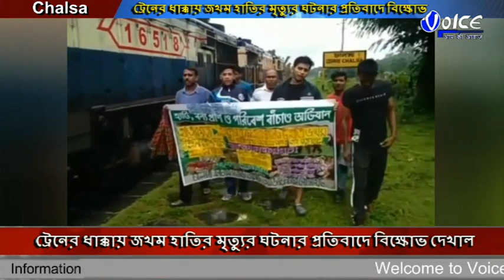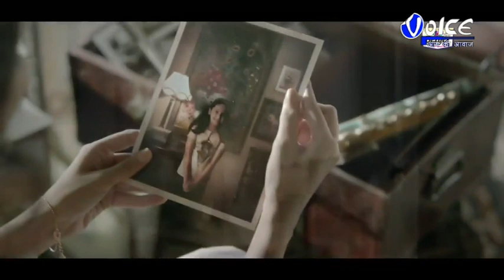North Bengal Voice News Package 30.09.2019